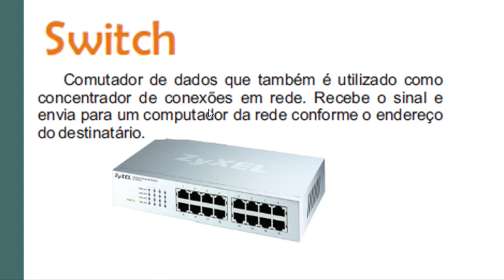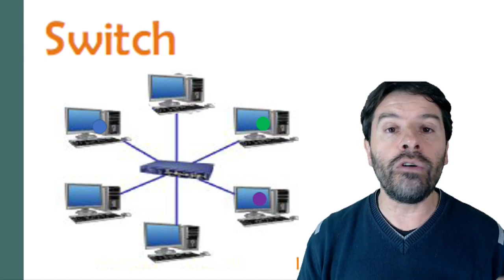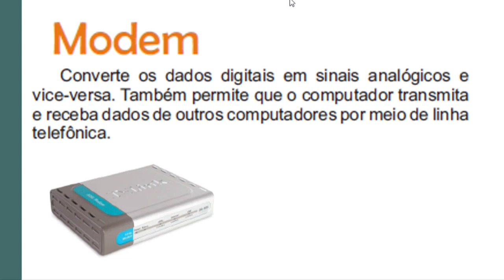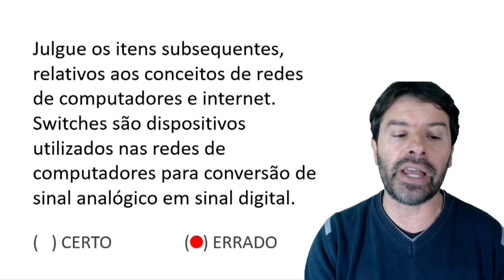Polícia Federal Concurso 2021 PF | Aula 80 de Informática | Pós-Edital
Conteúdo da aula: Switch.